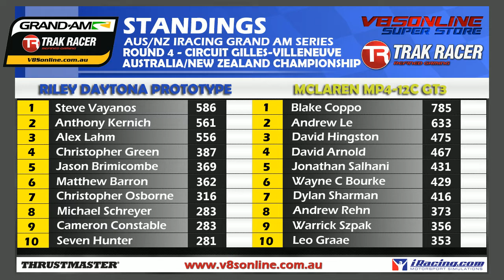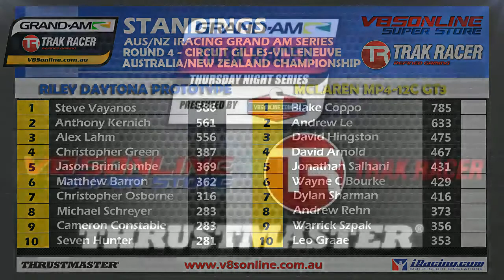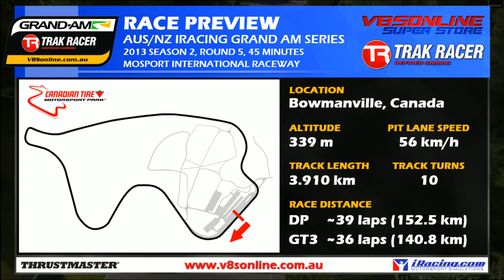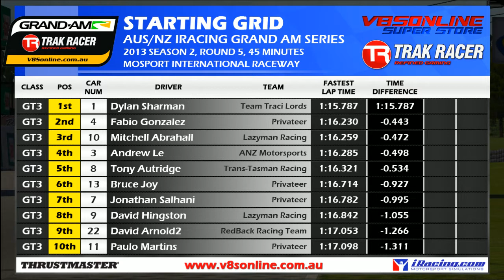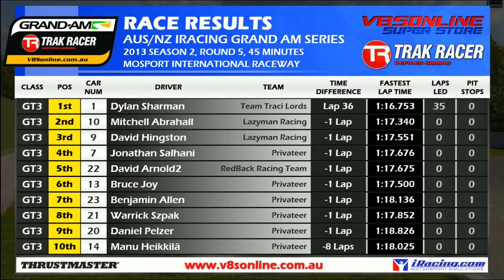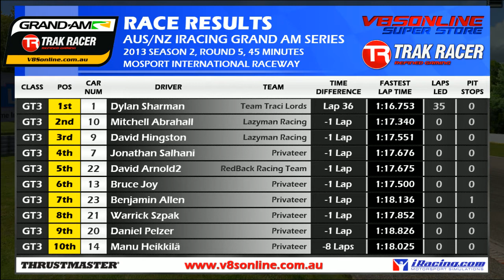Grand Am Round 5 AuzNZ S3 2013 Canadian Tire Motorsports Park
Iracing Grand Am Official Online Series. Season 3 2013 Round 5. Powered by Iracing.com